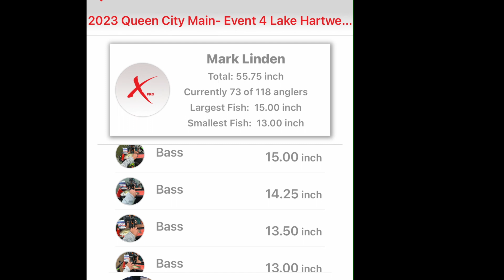Lake Hartwell, SC with QCKBF #4. Bass tournament.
Follow along as I fish at Lake Hartwell in the QCKBF bass tournament. It was an early morning waking up at 2am! I caught more fish than I have in a long time, how did I do?